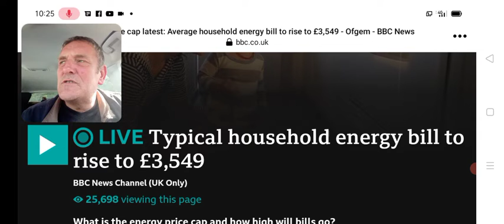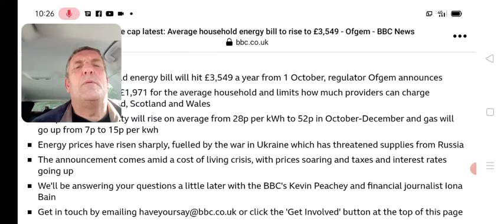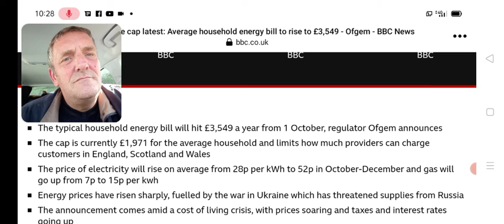New Electric & Gas Price Cap announced Fuel Poverty Crisis Scandal of Rip Off Britain Must Watch